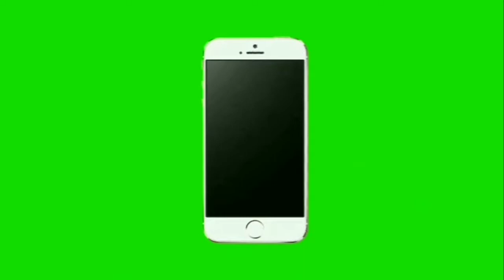3 CSX Trains around CP Day in Kennesaw, GA 5-2-21